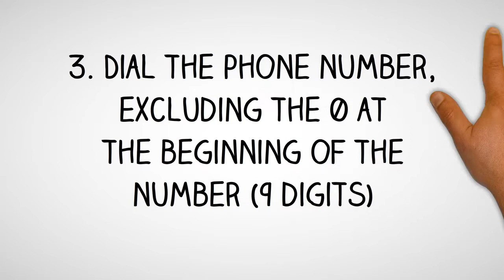Saint Kitts and Nevis Dialing Code - Kittitian and Nevisian Country Code & Telephone Area Codes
- International Country Code and Area Codes for Saint Kitts and Nevis.

Thinking of making a phone call to Saint Kitts and Nevis and not sure what is the country dialing code for Saint Kitts and Nevis or want to know the local telephone area codes of cities in Saint Kitts and Nevis?

How to Call a Kittitian and Nevisian Telephone Number from Abroad?
Country Dialing Code for Saint Kitts and Nevis:  1-869
International Call Prefix to call from Saint Kitts and Nevis:  11
Trunk Prefix of Local Phone Numbers in Saint Kitts and Nevis:  0

To call a phone number in Saint Kitts and Nevis, simply;
1. Dial the international access code for your country - (from North America you will need to dial 011; from the UK and other European countries, you will need to dial 00)

2. Dial country code for Saint Kitts and Nevis: 1-869

3. Dial telephone area  code of the city in Saint Kitts and Nevis

4. Dial the phone number in Saint Kitts and Nevis, excluding the 0 at the beginning of the number

How to call Saint Kitts and Nevis from Australia?
To call a telephone number in Saint Kitts and Nevis from Australia, simply dial International Access Code for Australia which is 0011, followed by the country code for Saint Kitts and Nevis which is 1-869, then the area code of the city in Saint Kitts and Nevis and finally the phone number in Saint Kitts and Nevis, excluding the 0 at the beginning of the number.

How to call Saint Kitts and Nevis from Canada?
To call a phone number in Saint Kitts and Nevis from Canada, simply dial International Access Code for Canada which is 011, followed by the international country code for Saint Kitts and Nevis which is 1-869, then the area phone code of the city in Saint Kitts and Nevis and finally the phone number in Saint Kitts and Nevis, excluding the 0 at the beginning of the number.

How to make call to Saint Kitts and Nevis from India?
To make phone call to a phone number in Saint Kitts and Nevis from India, simply dial International Access Code for India which is 00, followed by the international country code for Saint Kitts and Nevis which is 1-869, then the area phone code of the city in Saint Kitts and Nevis and finally the phone number in Saint Kitts and Nevis, excluding the 0 at the beginning of the number.

How to make a phone call to Saint Kitts and Nevis from the Philippines?
To make a phone call to a phone number in Saint Kitts and Nevis from the Philippines, simply dial IDD or Country Exit Code for the Philippines which is 00, followed by the country calling code for Saint Kitts and Nevis which is 1-869, then the area phone code of the city in Saint Kitts and Nevis and finally the phone number in Saint Kitts and Nevis, excluding the 0 at the beginning of the number.

How to make a phone call to Saint Kitts and Nevis from South Africa?
To make a phone call to a telephone number in Saint Kitts and Nevis from South Africa, simply dial International Access Code for South Africa which is 9, followed by the country international code for Saint Kitts and Nevis which is 1-869, then the area phone code of the city in Saint Kitts and Nevis and finally the phone number in Saint Kitts and Nevis, excluding the 0 at the beginning of the number.

How to make a phone call to Saint Kitts and Nevis from the United  Kingdom?

How to call Saint Kitts and Nevis from the US?
To call a phone number in Saint Kitts and Nevis from United States, simply dial IDD Access Code for the US which is 011, followed by the international country dialing code for Saint Kitts and Nevis which is 1-869, then the area telephone code of the city in Saint Kitts and Nevis and finally the phone number in Saint Kitts and Nevis, excluding the 0 at the beginning of the number.